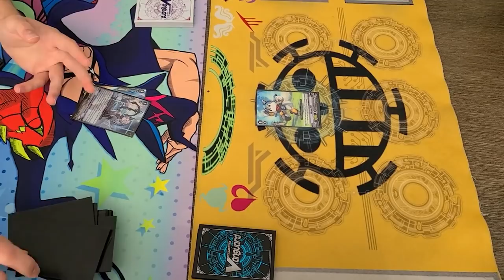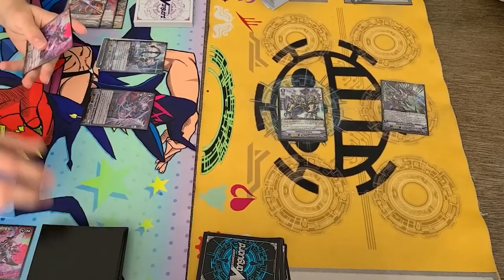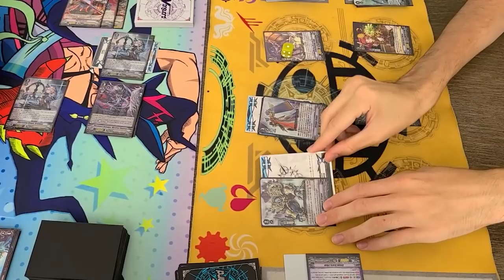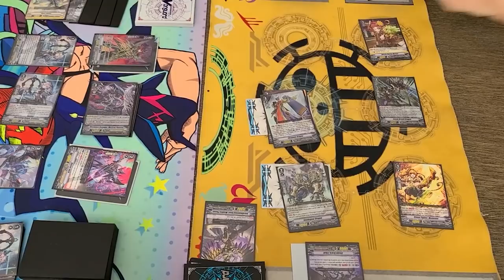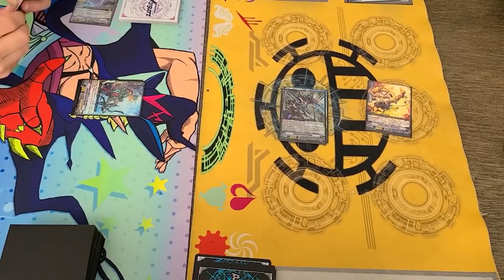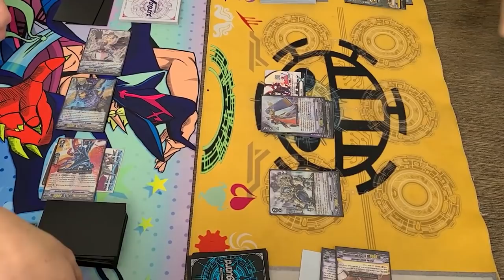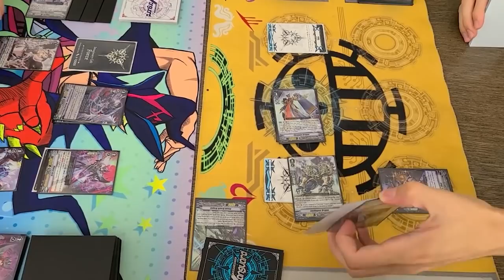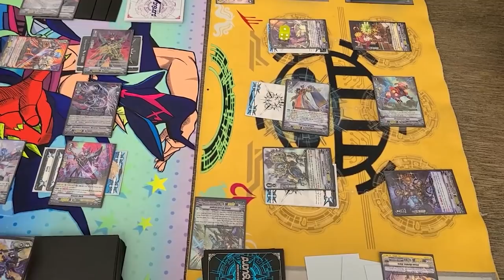Mordred Phantom (Shadow Paladin) Vs. Chronojet (Gear Chronicle) | Standard | Cardfight!! Vanguard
In today's episode we got Miles using Shadow Paladin Vs. Gabe using Gear Chronicle. Enjoy the fight!

Check out Triple Sleeve TCG to finally finish that deck you've been working on!